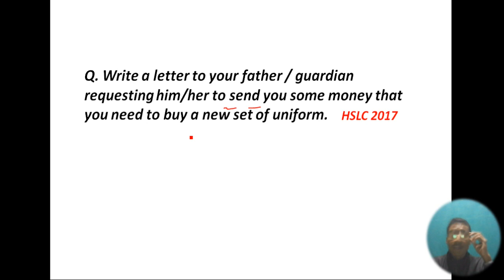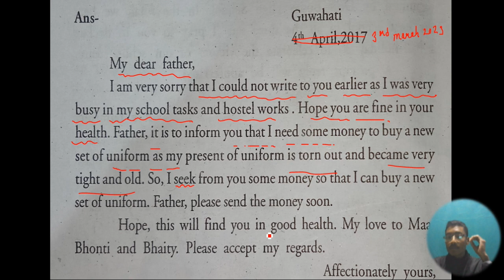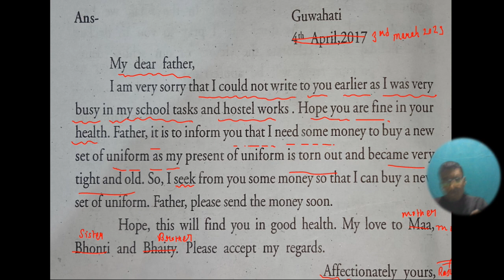Class 10 common letter writing | For HSLC 2023 seba | Common Grammar | Jyotismay Baruah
👆👆How to avoid mobile distraction

👆👆 Trigonometry Class 10 solution

: Light reflection and refraction in Assamese